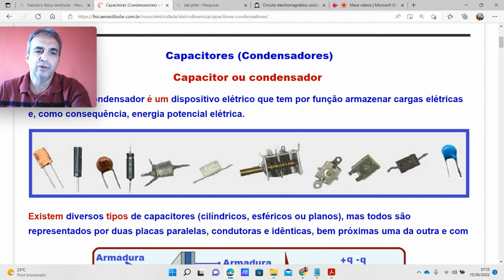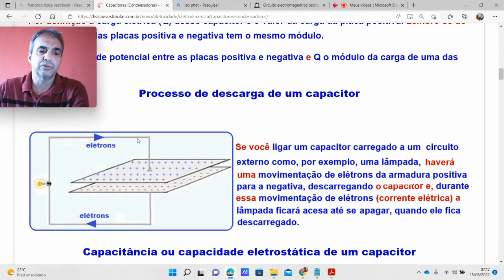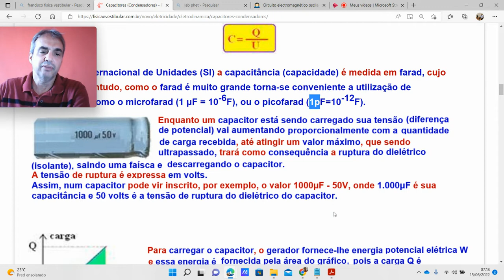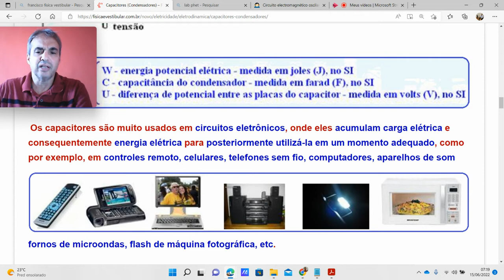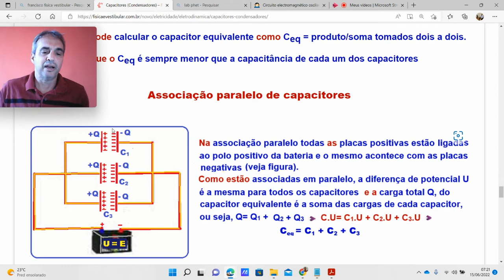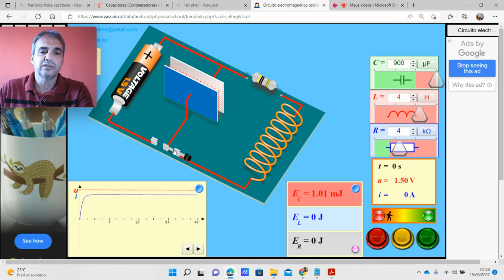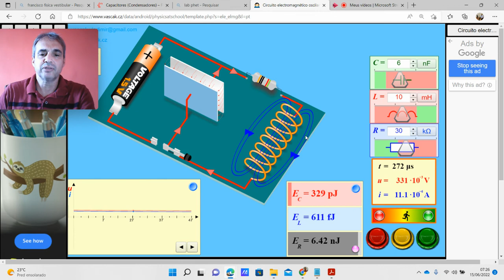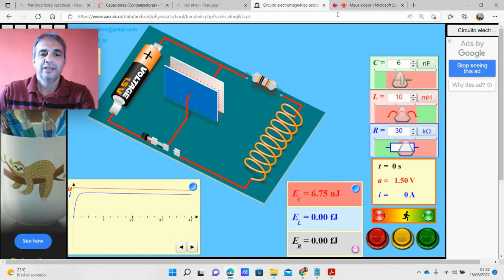Eletrodinâmica: Capacitor (simulador VASCAK)